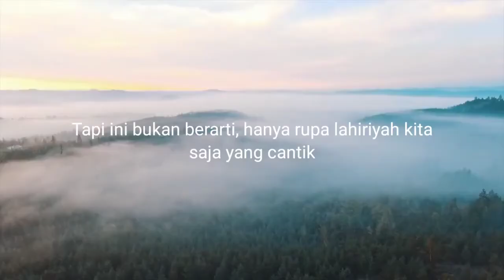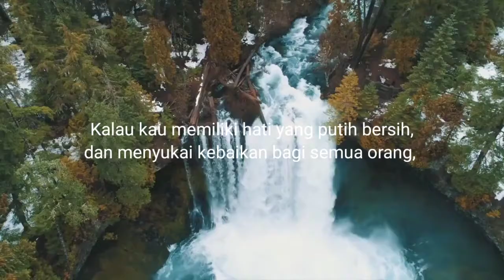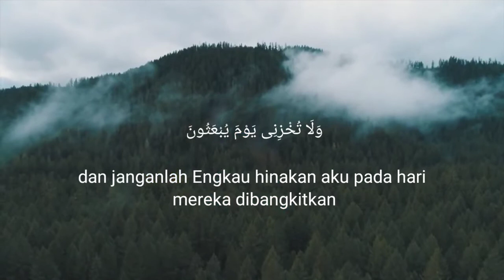Rezeki ini sangat mahal. Sayang tak semua orang memperolehnya.